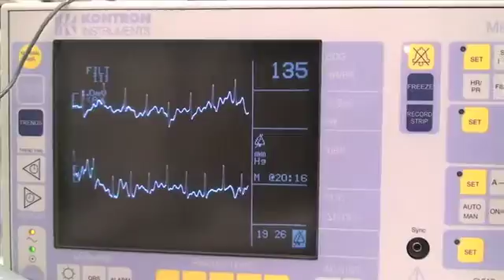Medical Physiology BSc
The Medical Physiology degree at King's is focused on human and medical physiology, and features the pathophysiology of disease and adaptation to extreme conditions as examples to help understand the processes that keep us alive, and how they may go wrong.

It provides students with the skills required for research and other careers concerning human health and disease, exercise and sport, and development and ageing.